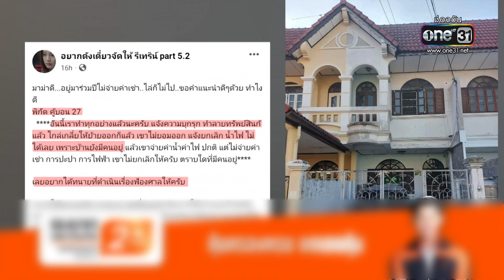เจ้าบ้านร้องผู้เช่าไม่ยอมจ่ายค่าเช่าบ้าน! | ข่าวเที่ยงช่องวัน | สำนักข่าววันนิวส์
เจ้าของบ้านร้องทุกข์ ผู้เช่าไม่ยอมจ่ายค่าเช่า แถมเอาสัตว์มาเลี้ยง มีปัญหาตลอดหลายปีที่ผ่านมา ขอให้ย้ายออก ไม่ยอมออก ไล่ให้ไปฟ้องศาล